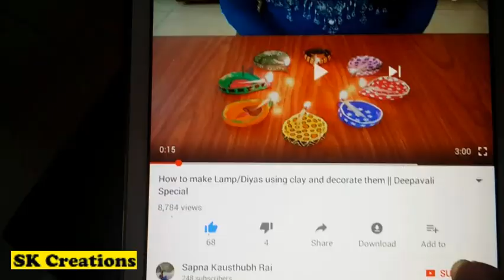how to make Resin Keychains || How to make Icecream resin keychain tutorial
Materials required
1. Epoke art resin ( mix it in the ration 3:1)
2. alcohol inks or any transparent pigments
3. glue gun
4. clay ( air dry or polymer clay)
5. stick for dabbing
6. black very tiny seeds ( available in nail art store )
7. mini plastic tumber /glass
8. eyescrews
9. keychains

how to make resin keychains
resin keychain
resin keychain tutorial
resin keychain ideas
resin keychain for beginners
resin tutorial
resin tutorial for beginners
resin crafts
resin crafts for beginners
epoxy resin keychain tutorial
resin keychain tutorial for beginners
resin art
resin keychain without mold
resin keychains diy
resin keychain without mould
icecream resin keychains
ideals ice cream
gadbad icecream keychains
sapna kaustubh rai
pabbas icecream